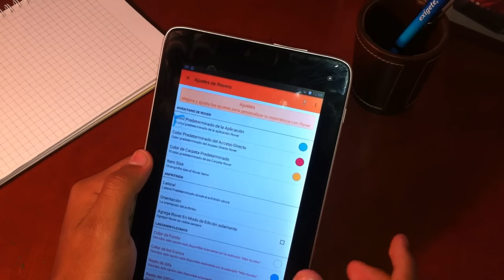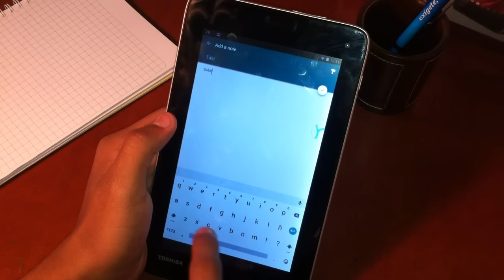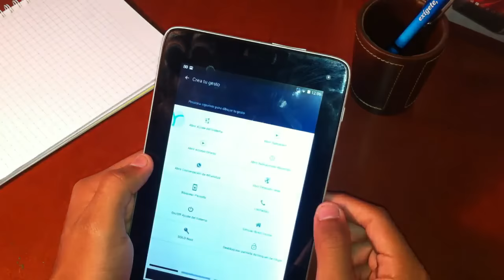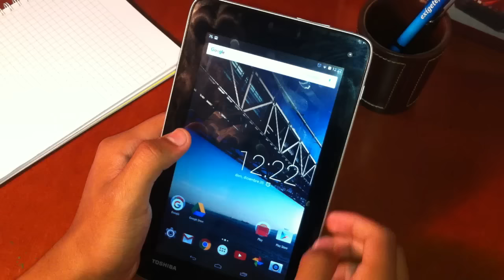Top 5 Aplicaciones para android II || JoseAndroid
En este top ten enseñaremos 5 buenas aplicaciones para tu android, aplicaciones muy útiles y muy interesantes, con funciones muy buenas, un launcher flotante, un muy buen editor de fotos, entre más aplicaciones, si quieres conocerlos sigue viendo el video!.

Espero te haya gustado el vídeo, si te gusto apóyame con un like y una suscripción eso me ayudaría muchísimo, comenta, también compártelo con tus amigos y lo más importante suscríbete a este canal, para que sigas viendo más y nuevo contenido sobre el ¡mundo androide!

Saludos:
Alessandra Anhuaman
Felipe Garcia
Jr. Huancho
L droid
Freexandroid
y a todos! :D

PRONTO HABRÁ PAGINA DE TWITTER Y TAMBIÉN EN INSTAGRAM DEL CANAL :D